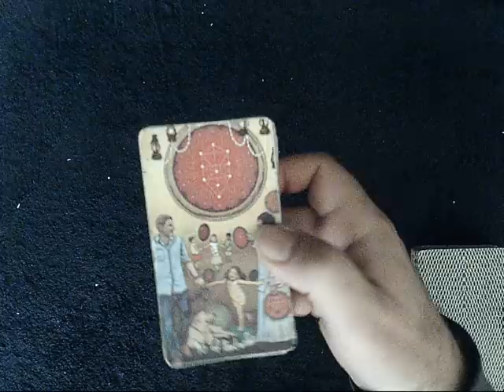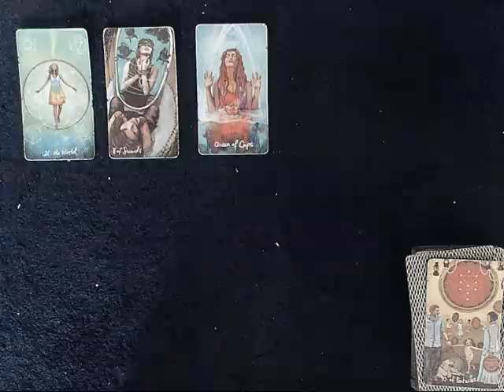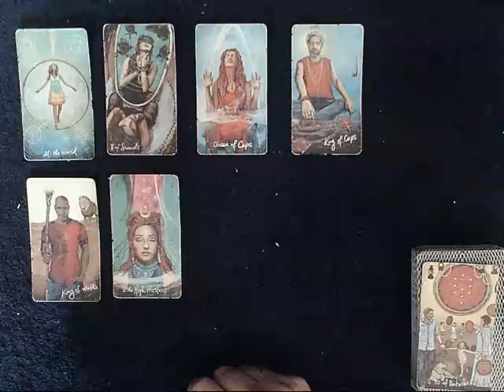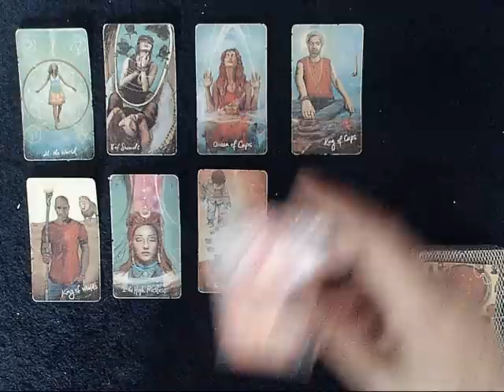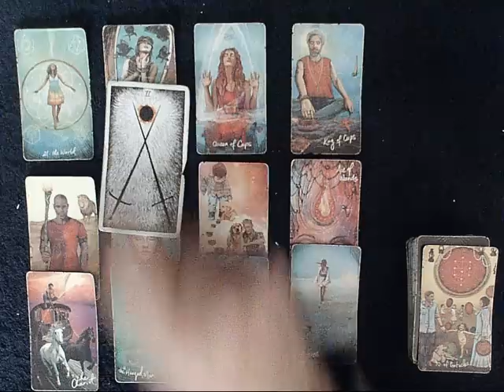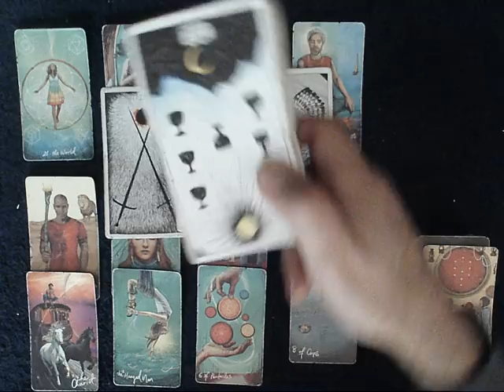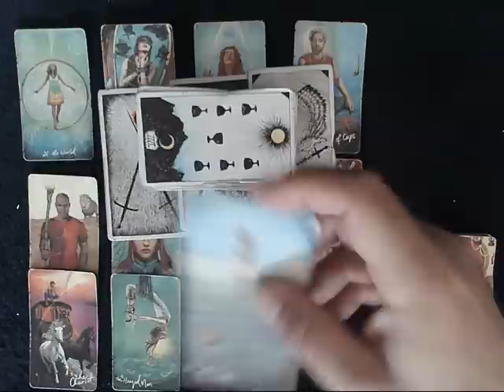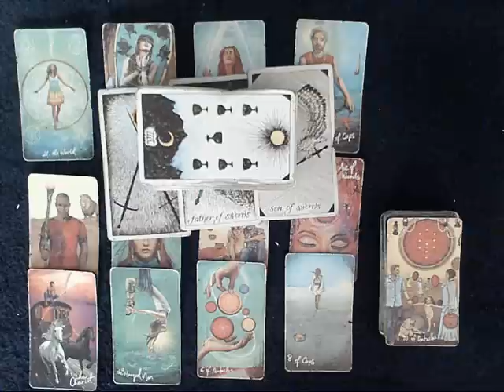1 Card for each sign - Where are the soulmate energies at RIGHT NOW on the DM side?